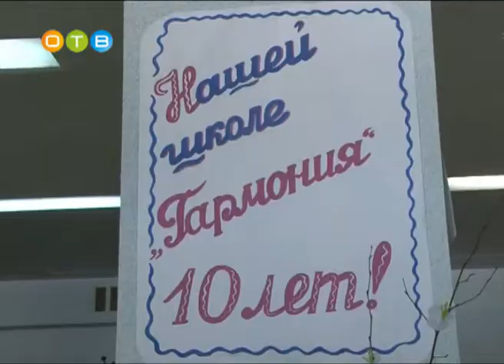10 лет «Гармонии»